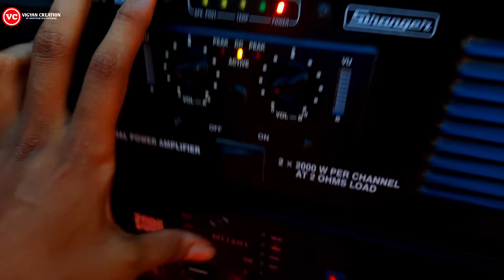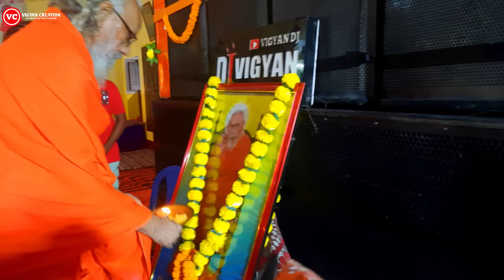My New 4 Double BASS Unboxing & Testing ( 4 Dual Bass, 4 Top ) || Dj Truck Loading || How To Make Dj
vigyan creation
dj truck kaise banaye
homemade dj truck
small DJ truck
Tech Toyz DJ
DJ Truck Loading
how to make dj truck
how to make small dj truck
cardboard dj truck
Homemade dj truck
DJ TRUCK
babita
sab tv channel
how to make DJ truck from cardboard
jai shree ram dj
dj truck
taarak mehta ka ooltah chashmah
jethalal
तारक मेहता
dj truck with lights
How to make dj truck at home
Ganpati bappa moriya
Tech toyz DJ
sab tv funny show
cardboard DJ truck
dj truck loading
Ganesh visharjan dj sound
Ganpati visarjan dj
Ooltah Chashmah
sab tv serials
dj truck with light
DJ Lights
ulta chashma
bhide
how to make dj light
cardboard DJ Truck
rotating dj lights
Homemade DJ truck
jethalal funny
comedy show
tapu sena
champak chacha
taarak full episode
tarak mehta ka ultah chashma
taarak mehta latest episodes
mini dj truck kaise banaye
DJ ट्रक कैसे बनाये
DJ truck
how to make dj truck with cardboard
homemade dj truck kaise banaye
Tech Toyz Videos
Big dj truck
small DJ truck kaise banaye
dj truck kaise banye
navratri special DJ Truck
iyer
taarak
comedy
taarak mehta
tech toyz
small DJ Light
toy dj truck how to make
toy dj truck kaise banate hain
dj kaise banaye
DJ truck from cardboard
dj light
rotating DJ Lights
mata ke aaye navrate
Dj kaise load kre
Tech toyz
DJ
anjali bhabhi
taarak new episode
bhide comedy scenes
taarak mehta comedy scenes
Babita and Jethalal funny
taarak mehta funny
tech toyz dj truck
DJ Truck
ganpati bappa moriya
big dj truck
Tech Tous
ganesh visarjan dj truck
dj truck k kaise banaye
homemade dj truck
dj truck,cardboard dj truck
DJ
ram navami jhanki
how to make dj truck with light
how to make DJ truck at Home easy
DJ loading for navratri durga maa DJ
dj truck loading on ganesh visarjan
ganesh visarjan DJ
Awadh mai Ram Aye hai
jai shree Ram
ram navami special DJ
Vigyan Creation DJ
Ram aye hai
ye bhagwa rang dj
shree Krishna
Ramayan
sita Ram
ram and ravan yudh
Dussehra
dussehra 2020
dussehra for kids
dussehra decoration ideas at home